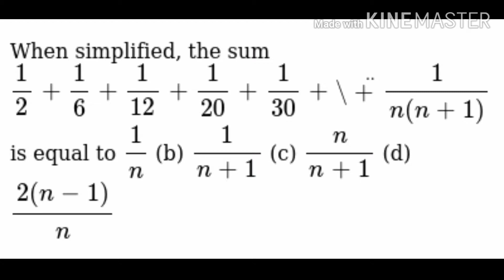भारत के 5 महान गणितज्ञ || 5 great Indian mathematician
In this video you can see 5 Indian grate mathematician and there story and aword they achieved
5 great Indian mathematician are
1. आर्यभट्ट
2. श्रीनिवासन रामानुजन
3. शकुंतला देवी
4. सी आर राव
5. सी एस शेषाद्रि

comment, news reporting, teaching, scholarship and research. Thank you